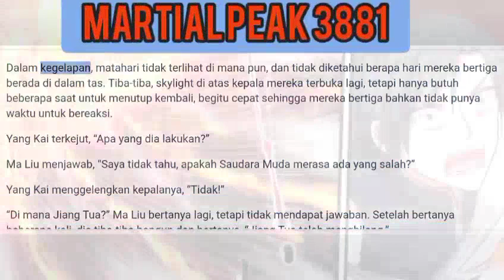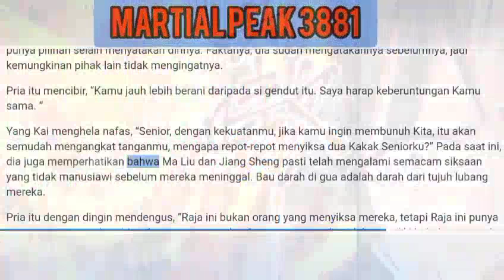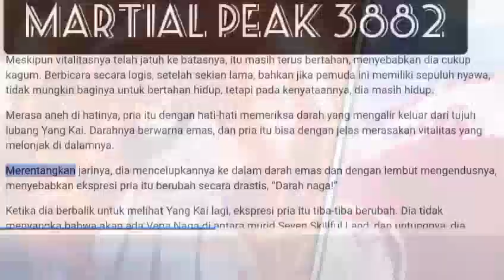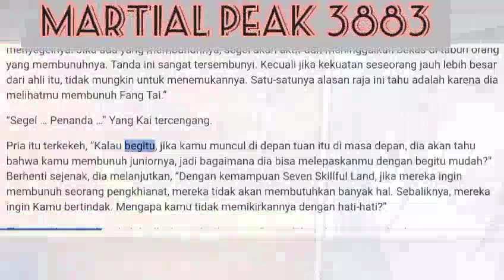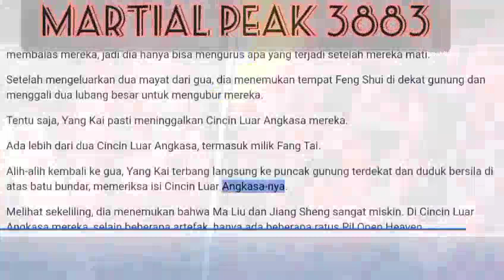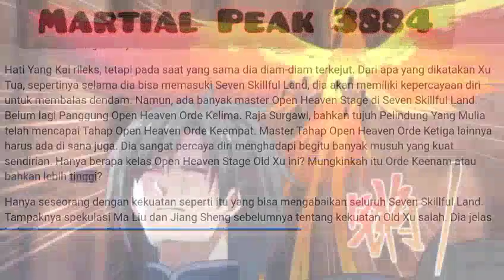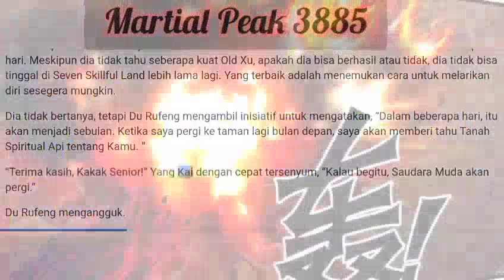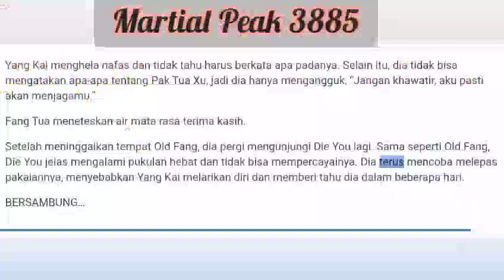Martial Peak 3881-3885 Open Heaven Stage telah gagal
Martial Peak 3881 Yang Kai juga terkejut dan dengan cepat pindah ke samping untuk menemukan bahwa Jiang Sheng memang menghilang. Martial Peak 3882 Ma Liu jelas memikirkan hal ini juga dan mau tidak mau merasa agak pesimis. Martial Peak 3883 Tanpa Jiang Sheng di dalam tas, ruang itu tidak lagi ramai. Martial Peak 3884 Beberapa hari kemudian, sinar cahaya lain muncul di kegelapan. Martial Peak 3885 Saya tidak tahu apa artifak tas kain ini, saya tidak tahu harus berbuat apa dengannya.